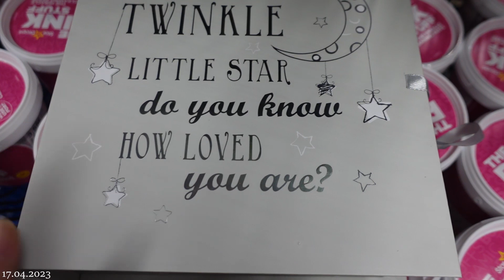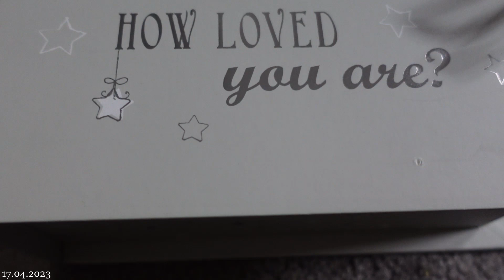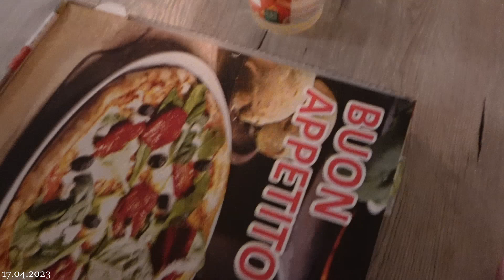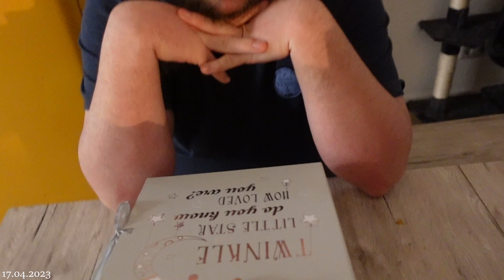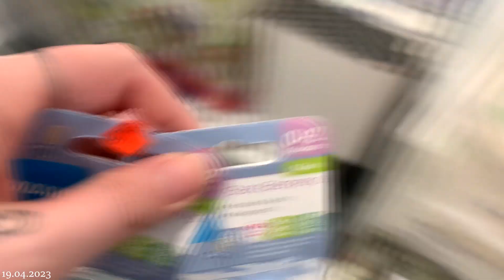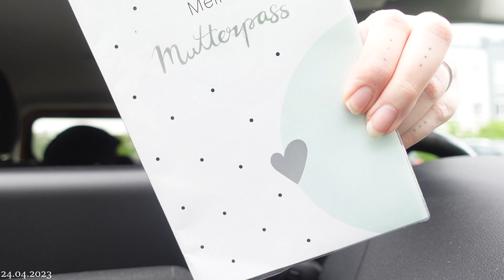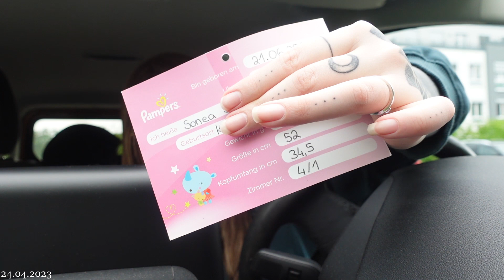So habe ich von der Schwangerschaft erzählt! I Erster Frauenarzt Besuch II ColorfulMess